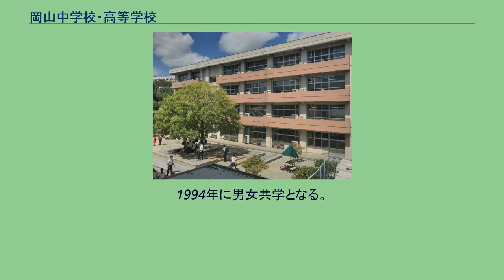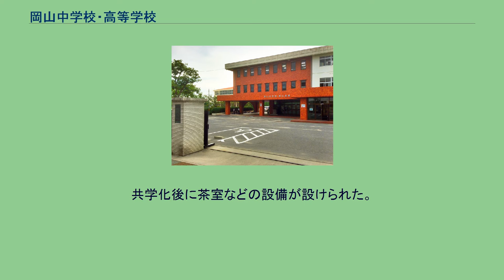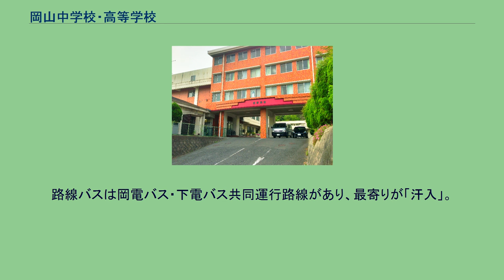岡山中学校・高等学校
岡山高等学校の寮 岡山中学校・高等学校（おかやまちゅうがっこう こうとうがっこう）は、岡山県岡山市南区箕島1500番地にある私立中高一貫校。
男女共学。
関西高等学校と姉妹校。
校舎 灘高校の教育システムを取り入れた「姉妹校」という触れ込みで学校法人関西学園が1982年に設立した。
同学園の関西高等学校はスポーツ分野で著名校であったが、進学面での成果を狙うために岡山中学校・高等学校が新設された。
当時の灘高校長が講演に訪れるなど、灘高との連携をアピールしていたが灘高と直接関係は無かった。
その後「灘高システム」は次第にアピールされなくなる。
開設当初の教育方針は「知・徳・体」とされ(その後現在の教区方針に変更された）、男子高であった。
全校生徒のうち3/4が寮生であり、寮生の増加に伴い学校北側の山を切り崩して寮棟を増設した。
寮棟の増設が間に合わず、市内当新田の朝日塾幼稚園の建物を借りて中学寮とし、バス送迎で対応していた時期もあった。
開校時はグランド・校舎・寮しか無かったが、その後体育館やテニスコート、購買部が整備される。
1987年関西学園の創立100周年を記念して寮の敷地の一角にチャイム塔が建設される。
1988年(昭和63年)、初の卒業生を送り出す。
1994年に男女共学となる。
当初は東京から沖縄まで幅広い入学者があったが、次第に岡山県内居住者の割合が増え、それにともない寮は段階的に縮小されて解体または転用された。
なお、現在は東方面(岡山市・兵庫県・大阪府・京都府)の生徒が多く倉敷市以西からの通学者は少ない。
共学化後に茶室などの設備が設けられた。
2013年にはロビーに「イートンホール」が誕生した。
これは、現在高校1年生が修学旅行の際に訪れるイギリスのイートン校を模倣した形になっており、生徒たちの両校の交流を深める目的で建設された。
2015年4月からは、それまでスクールバスが中庄便しかなかったが、新たに、水島便・北長瀬便を新設。
2018年4月からは、新たに、スクールバス倉敷便・イーストライナー・ノースライナーを新設。
2019年からは、ウエストライナー(旧倉敷便)を新設。
路線バスは岡電バス・下電バス共同運行路線があり、最寄りが「汗入」。
毎朝、7時50分に岡山駅バスターミナル5番発の本校への直行便がある。